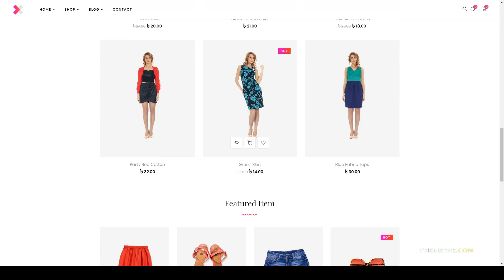Fujiura - Responsive WooCommerce Shop Theme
- Overview features :  Last Update 27 April 19

 Columns 4+

 Layout Responsive

 Tags ajax filter, clean, ecommerce, fashion, furniture, minimal, modern, pagebuilder, shop, sport, sports, store, woocommerce